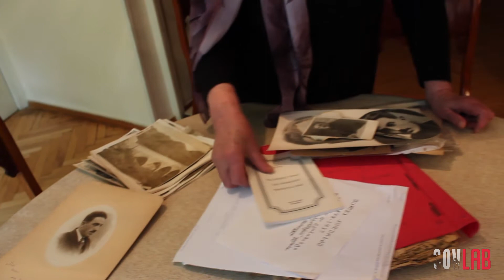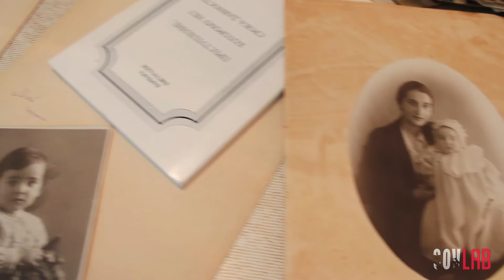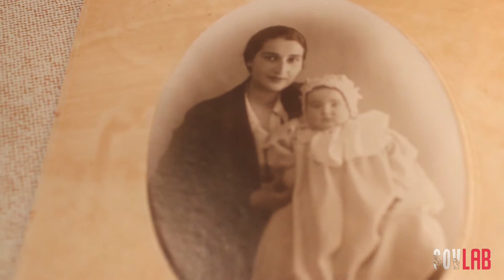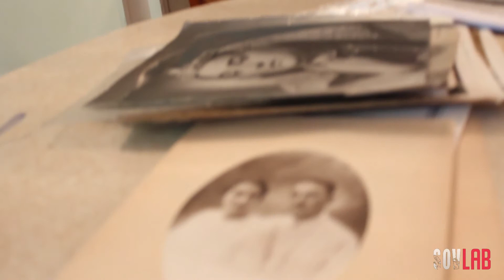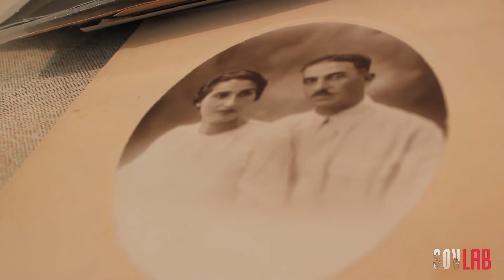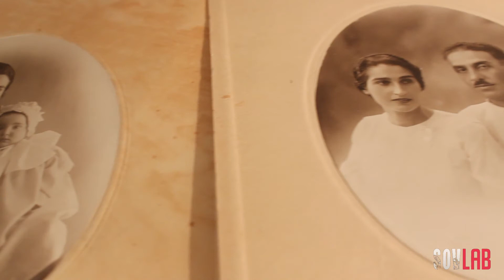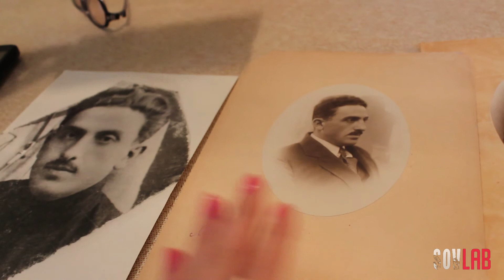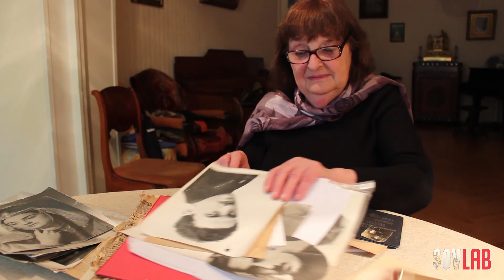ნინო კიღურაძის ზეპირი ისტორია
საარქივო ნომერი: PUBLIC ARCHIVE SOVLAB COLLECTION OF NINO KIGURADZE VIDEO 001 D STEREO 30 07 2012 V02